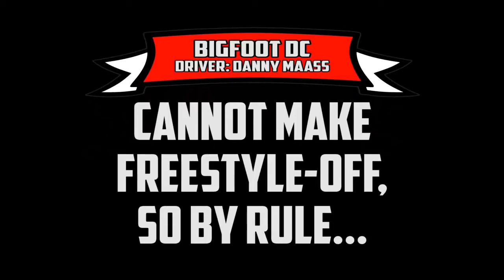DIRT PRO MOD FREESTYLE! Trigger King R C Monster Trucks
Pro Mod monster truck freestyle on DIRT!